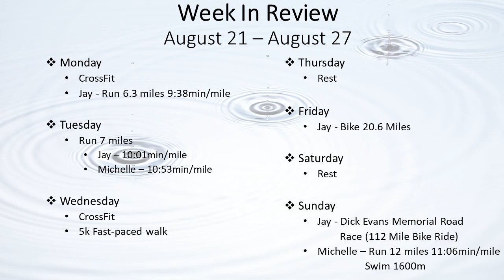Aug Week 4 - The Dick Evans Memorial Road Race - 112 mile bike race around Oahu.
This Week’s Activity and Events:

This week was culminated in the 112-mile bike race around the Island of Oahu, known as the Dick Evans Memorial Road Race.  This race originated as the 112-mile bike leg of the very first Ironman Triathlon held on Oahu way back in 1978.  The original flyer was hand-written and the story of how Ironman began is very interesting.  Check it out here:

This was a grueling and challenging ride and Jay just could not imagine running a marathon right after this.  Ironman triathletes are in extreme physical condition to complete a 2.4 mile swim, 112 mile bike, and 26.2 marathon all in the same day!

We have links below for some of the items we mention in this video or used to create it.  We only recommend products we actually use, love, and think you would benefit from.

▬ Electronics We Use for Our Videos ▬
► GoPro Hero Black 10 – All of our cycling videos and some of our running events and videos
► Samsung S23 Ultra Android Cell Phone – Our new phones that capture amazing stabilized 8k video in our YouTube postings starting halfway through the March Week 2 video
► DJI Mini 2 Drone

▬ About Racing Through Midlife ▬
We are Jay and Michelle Miller and our goal is show you our journey as we build fitness through nutrition and physical activity.  Jay is 50 and Michelle is 43, and we are literally racing through our mid-lives. Follow along as we compete in running, cycling and triathlon events in beautiful Hawaii!

We hope that our channel will help motivate you to take control of your health and improve your life. Take action today, improve your fitness, eat smarter and live your best life at any age. If we can do this, you can too!

Some of the links on this page are affiliate links, so we may earn a small commission when you make a purchase through our links at no additional cost to you. We recommend only products we actually use, love, and think you would benefit from. Thanks for supporting us!